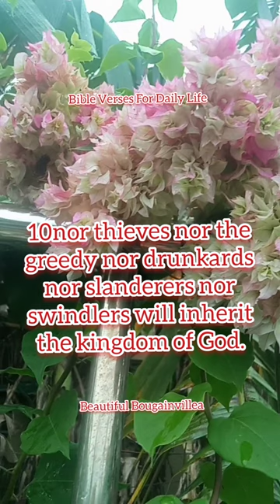"WRONGDOERS WILL NOT INHERIT THE KINGDOM OF GOD..." VERSES ABOUT SIN #1#shorts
In this video we will be helped to add to our faith that the "WRONGDOERS WILL NOT INHERIT THE KINGDOM OF GOD..."@bibleversesfordailylife

By sharing this video to your love one, friends and family:
♥️You are helping to spread the word of God
♥️ Giving hope
♥️ Life changing
♥️ Enlightened
♥️ Teaching
♥️ Rebuking
♥️ Correcting
♥️ Training in righteousness

For those who want to study the Bible for  free on how to become a disciple of Jesus and have a personal relationship with God please write on the comment section.or DM me on my personal FB account Joe de Gala

Love;
Bible Verses For Daily Life